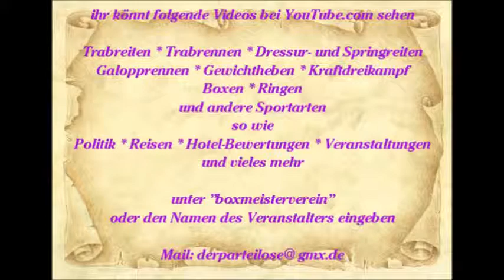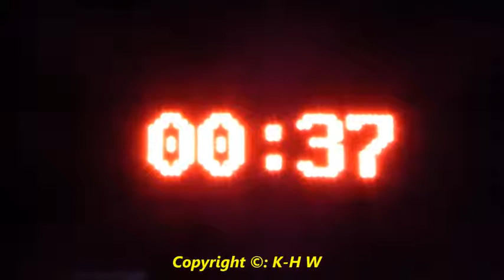839 * Der Sportler * Reisen * Mallorca Paguera Lokale am Abend Lucia ES FASSET Flamenco